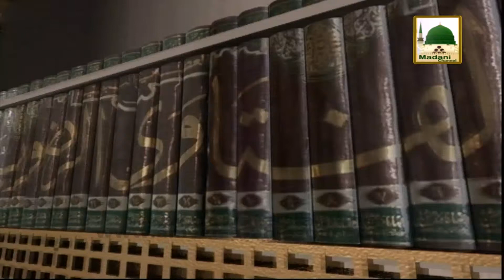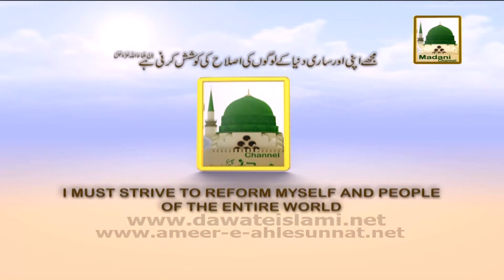Tassurat - Shazad e Khatib e Azam Pakistan Hazrat Maulana Dr. Kokab Noorani - Karachi, Pakistan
This video contains most precious views of the renowned religious personalities of the world about Ameer e Ahlesunnat Maulana Ilyas Qadri.